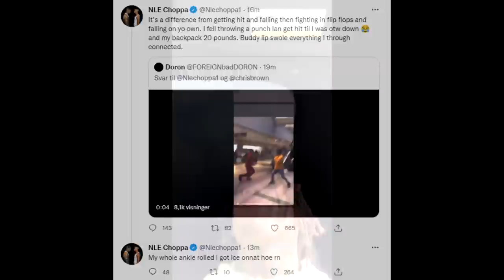NLE Choppa Responds To Getting Caught Lackin By YoungBoy Fan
The rapper nlechoppa responds to nba youngboy fan nle choppa fight, also a nle fight after the nle choppa nba youngboy twitter talking, so this is a nle choppa beat. YB fans are crazy man!

Rap Juice